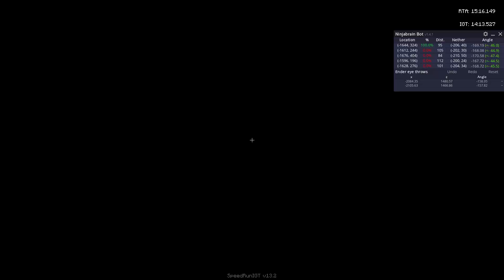14:13 PB (My World Record)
Forgot to make gold carrots (classic)
Second portal in portal room (unluckiest forsen run)
BILL TIN BASTION (classic)
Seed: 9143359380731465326